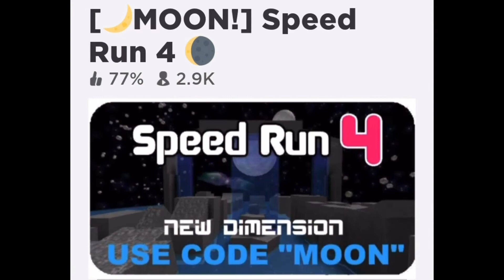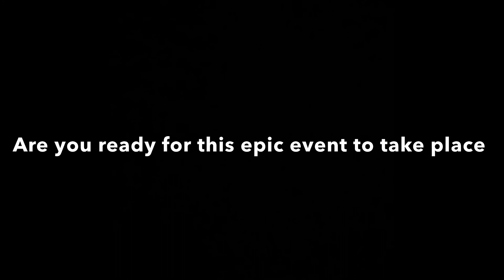Official Roblox Battle Games trailer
That’s right the wait is finally over this is going to be an epic event make sure to come watch 8:00pm PST